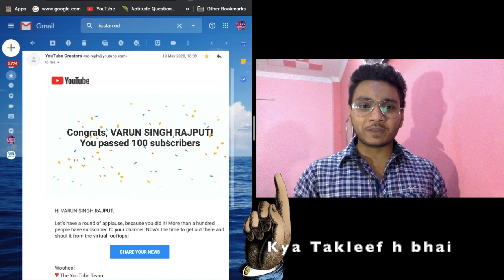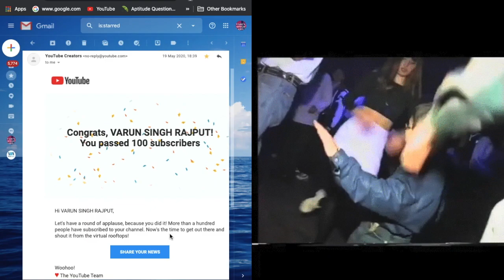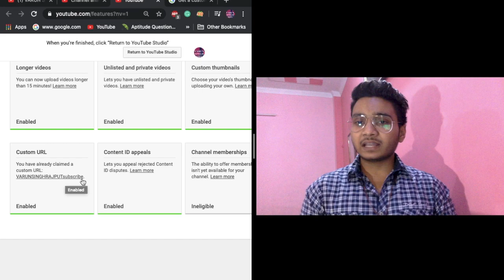क्या मिलता है Youtube से 100 Subscribers होने पर ? Youtube Play Button? Custom URL कैसे Claim krein?